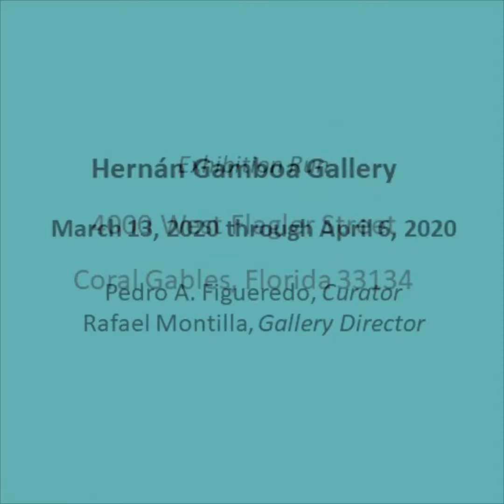Inspired Strokes Times Three: Carolyn Heiss, Cheryl Kramer, & Helen M. Weinstein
"Inspired Strokes Times Three" -  A three-person exhibition of paintings by Carolyn Heiss, Cheryl Kramer, and Helen M. Weinstein at the Hernán Gamboa Gallery, Coral Gables, Florida. The exhibition curated Pedro A. Figueredo runs from March 13, 2020 to April 6, 2020. Opening reception, Friday, March 13, 2020.